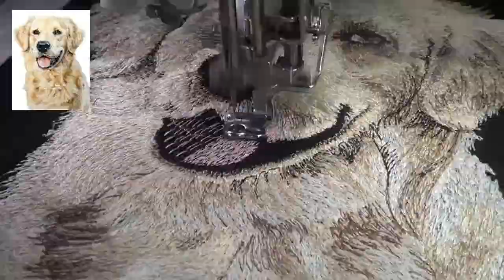Golden Retriever Realistic Embroidery